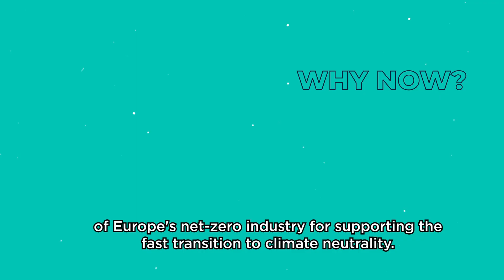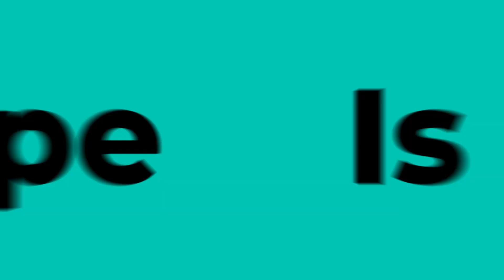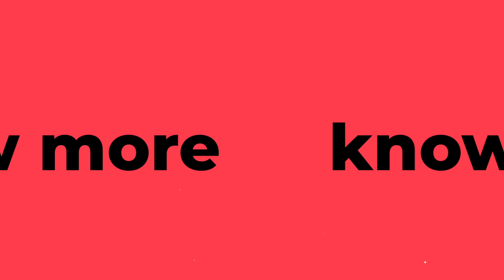🔴 All you need to know about EU's Net-Zero Industry Act & European Critical Raw Materials Act! 🇪🇺📜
Europe 's ambition not only to complete the energytransition but also to become a reference in the development of greentechnology is clear 🌱! These two regulations are a great example of it, which seek to contribute to building a competitive zero-emission industry on the continent, speeding up the transition to climate neutrality.

📽 Let's discover with Andrea Casas Ocampo, sustainability expert at CIC energiGUNE, the implications of each of these responses both in achieving the Sustainable Development Goals (sdgs) and a leading position in the global energy transition 🏆⚡!

CIC energiGUNE, a member of the Basque Research & Technology Alliance- BRTA, is a reference research center in Europe in the field of electrochemical and thermal energy storage. The center is supported by the Basque Government, the Provincial Council of Alava, as well as by Basque companies directly related to the energy storage industry. CIC energiGUNE focuses its activity on: